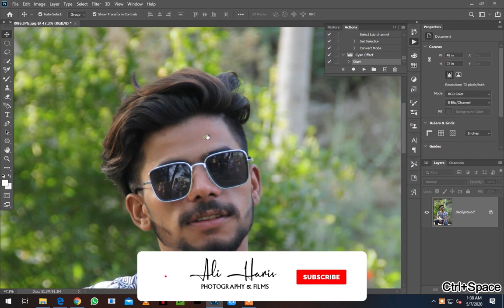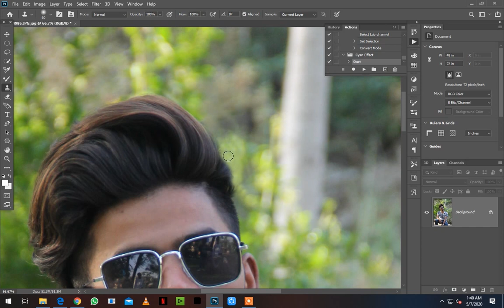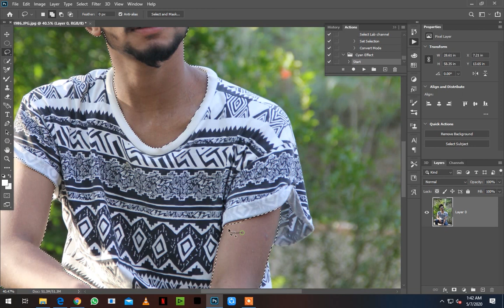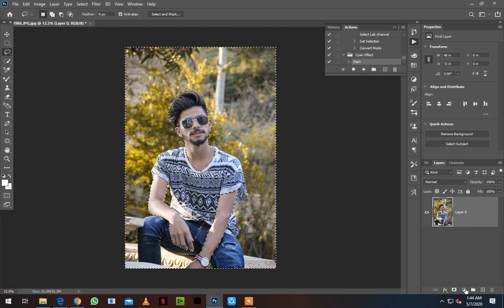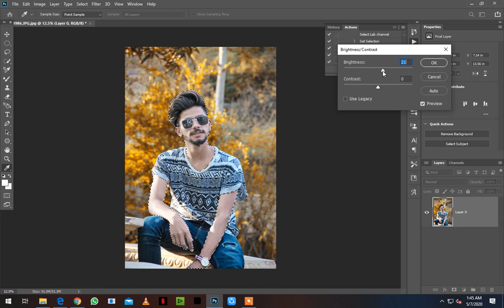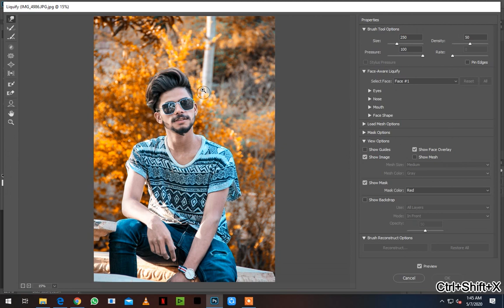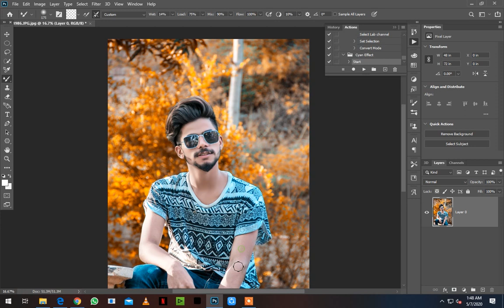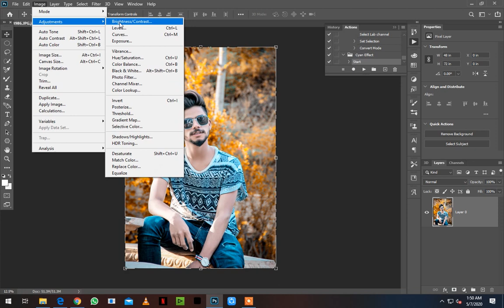How To Soft Color Tone in photoshop cc 2020 | Vintage Style | outdoor editing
Hello guys
welcome to Ali Haris Photography